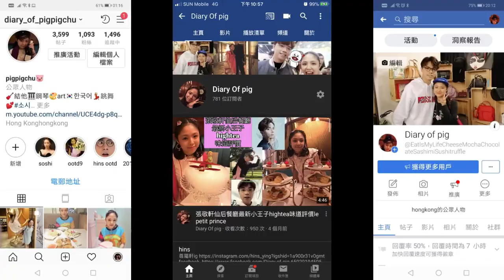健康又好味自家浸龍眼酒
Camera:canon supershot30
Video cutting software:filmora